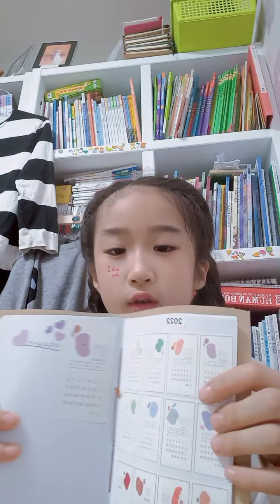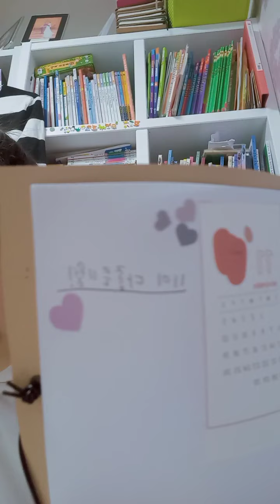9살이 된 하늘이의 9살 첫 영상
벌써 우리 하늘이가 9살이 됐어요😲하늘이 많이 좋아해 주세요! 조회수 100개 넘게 해주세요!